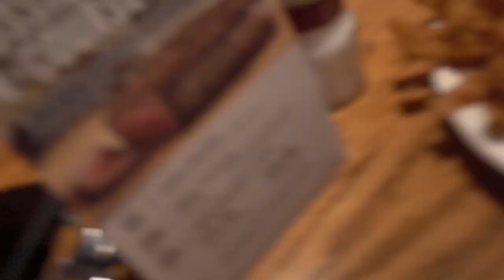First Family Dinner at Outback Steakhouse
We had our first family dinner at Outback Steakhouse.

I also killed people in my Cardio Kickboxing class.